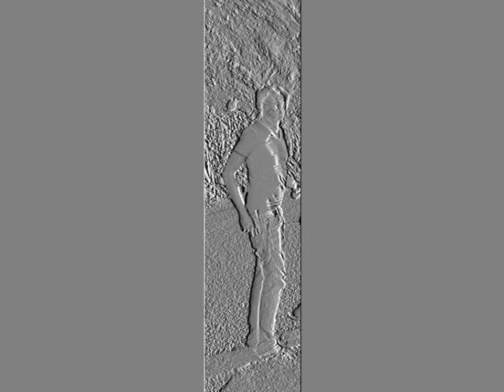"4053" - YC (2003)